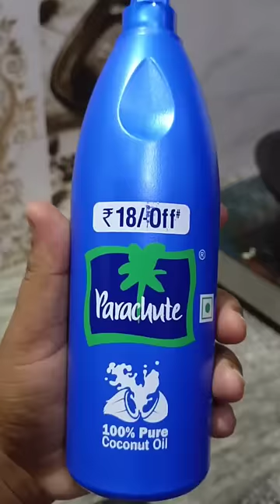Home made Remedy//Hair Growth//oil//easy and simple Process